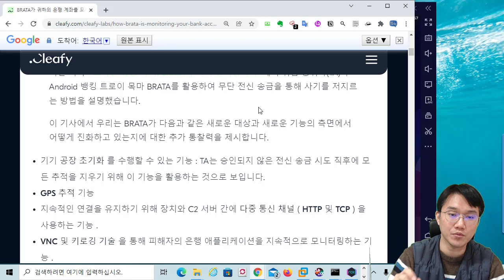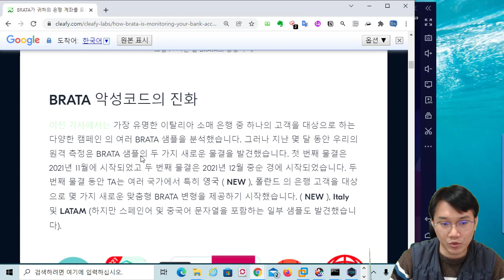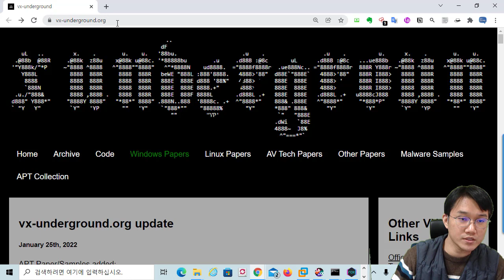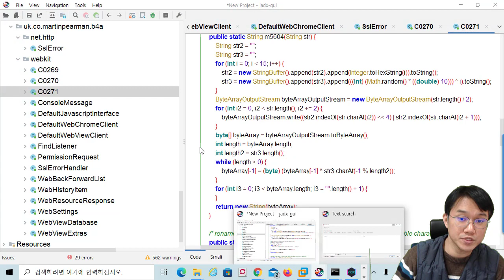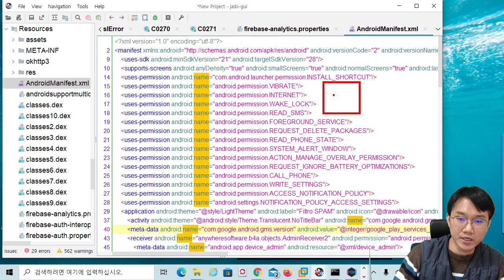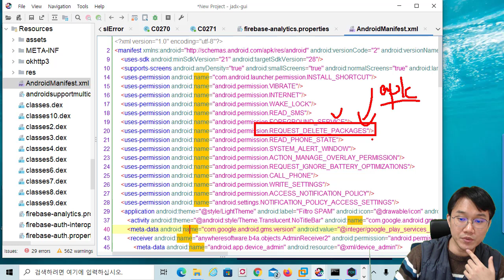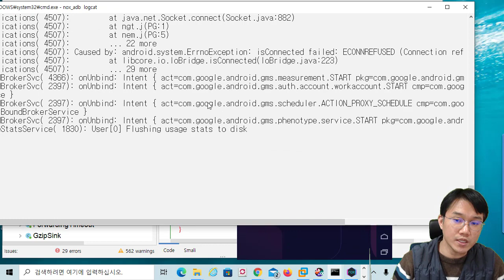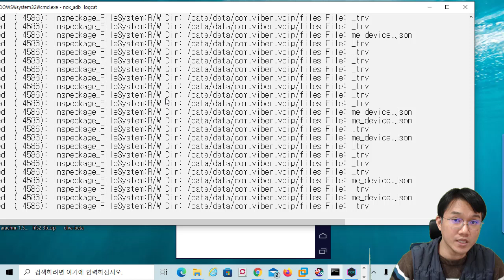BRATA 안드로이드 악성코드 사례 살펴보고, 샘플도 살짝 분석~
보안프로젝트 ) 에서 제공하는 IT 강의입니다. 이번 강의 주제는 " BRATA 안드로이드 악성코드 사례 살펴보고, 샘플도 살짝 분석~" 입니다.